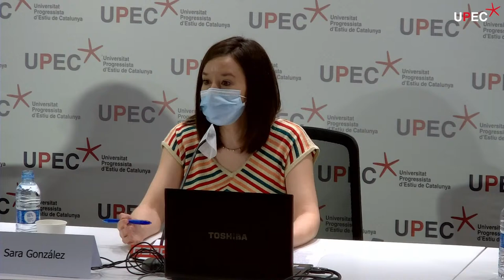UPEC 2021 - Els últims dies de la monarquia?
Rebeca Quintáns, Periodista i escriptora. Autora del llibre Juan Carlos I, la biografia sense silencis.
Ignacio Sánchez-Cuenca, Professor de Ciència Política a la Universitat Carlos III. Autor de diversos llibres com La impotencia democrática.
Ana Pardo de Vera, Directora de Público, coautora del llibre L’armadura del rei.

Modera:
Sara González, Periodista - Nació Digital.